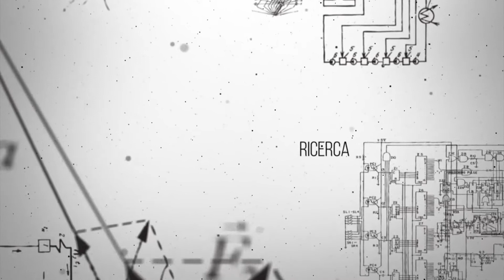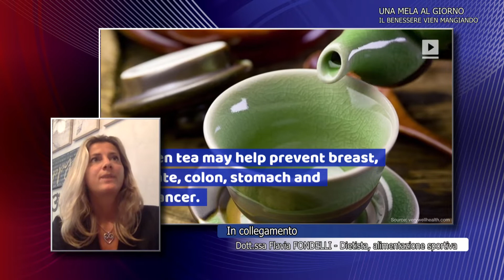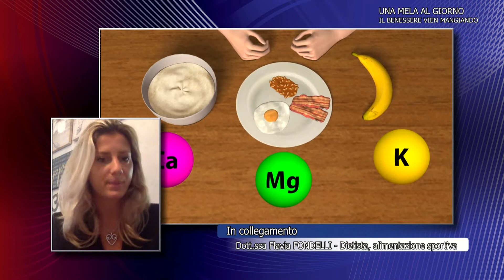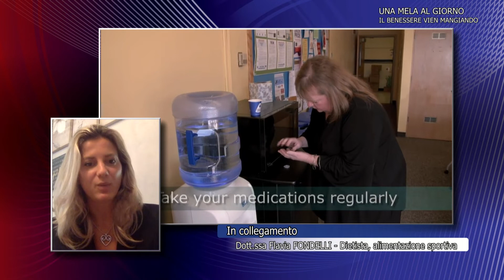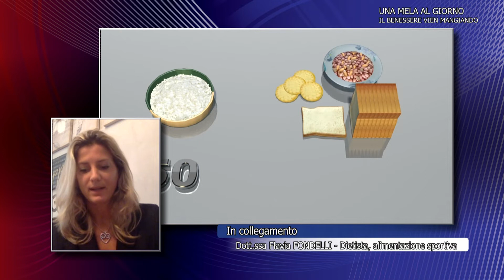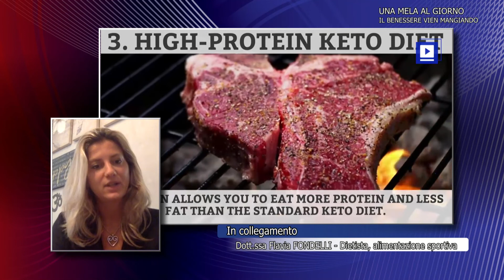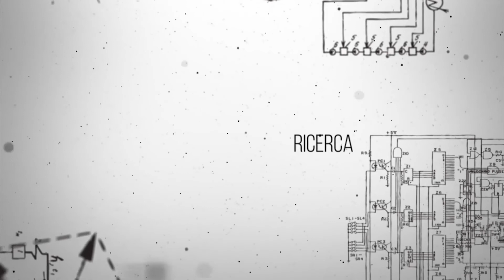Una Mela al Giorno: il benessere vien mangiando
In Italia si sente sempre più parlare di malattie del benessere, ovvero tutte quelle patologie legate in larga misura alla sedentarietà e a un'alimentazione scorretta. Non solo, la pandemia ha cambiato le nostre abitudini quotidiane e di conseguenza anche il nostro stile di vita. Invece potremo approfittare di questo periodo per modificare in meglio la nostra dieta, limitando gli eccessi o il ricorso agli alimenti già pronti, ricchi di grassi e sale. Ne abbiamo parlato con la Dott.ssa Flavia Fondelli, Dietista, specializzata in alimentazione sportiva.